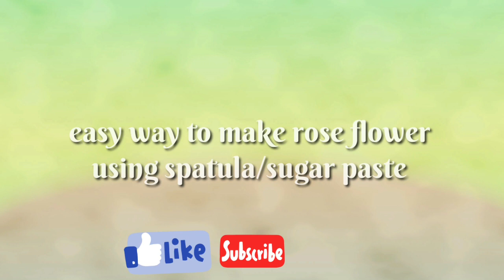Easy tips-making ROSE FLOWER using spatula-LEaRN CAKE TV/vlog#5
Cake artist/sugar art/ sugar flower/ 3d characters/scuplting sugar/3d figures human,animals,super hero,anime,custumize cake in any occasion/styro carving life size figure